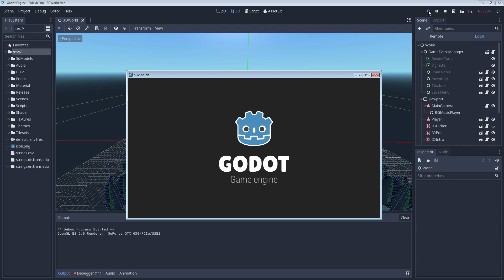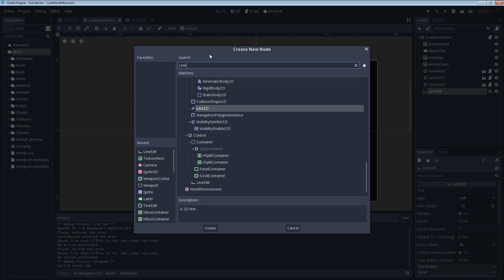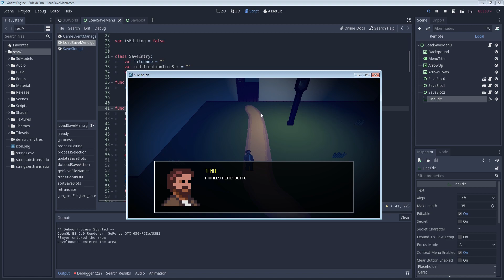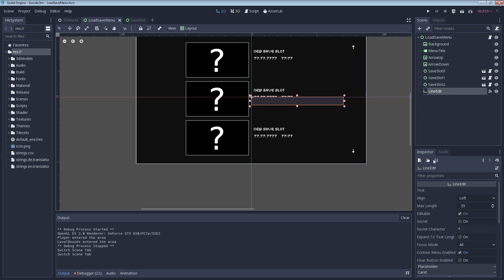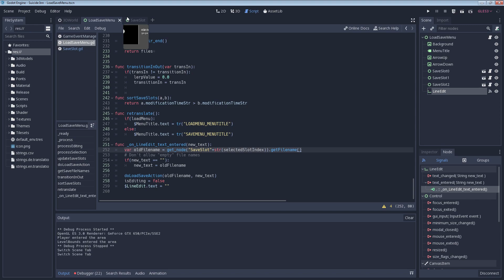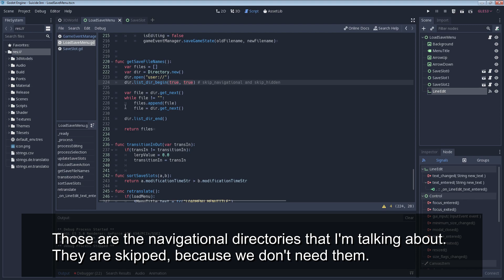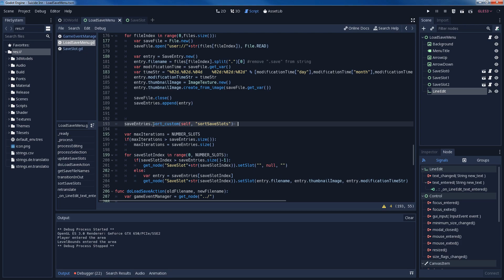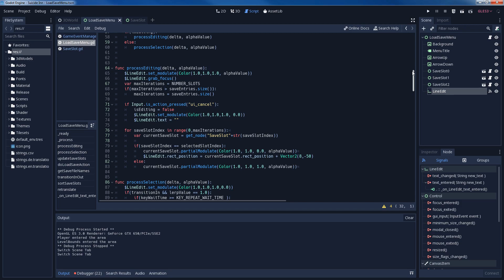[Godot] How to create a save game system (Part 2: GUI)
This is the second part of a tutorial series about Implementing Save Games in a Godot Game.  In this part, we'll learn how to make the GUI for a save/load menu.